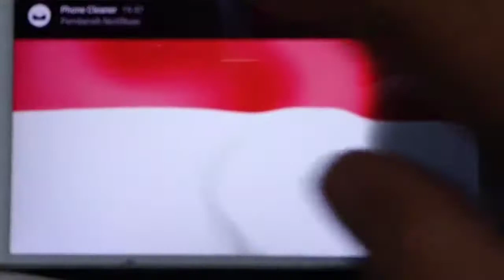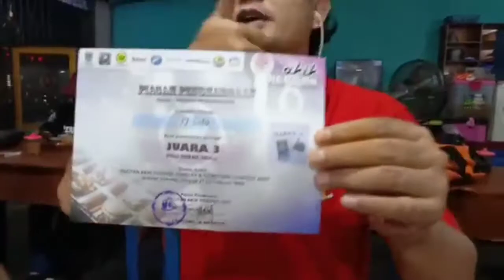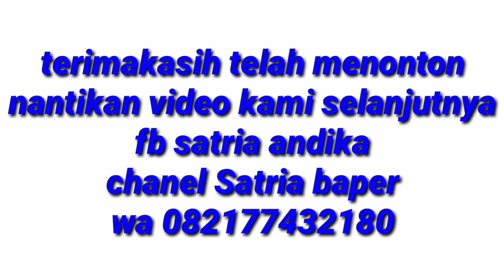AKIK DAN PERMATA TETAP MENGGODA 👍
MENGGALI POTENSI KEKAYAAN ALAM INDONESIA... SALAM GEMSLOVERS MANIA

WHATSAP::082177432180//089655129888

AWAL DARI SEBUAH PERJUANGAN TENTUNYA SELALU BUTUH DUKUNGAN 🙏